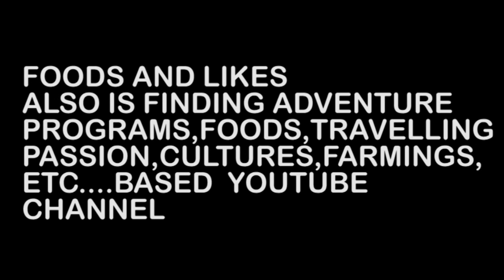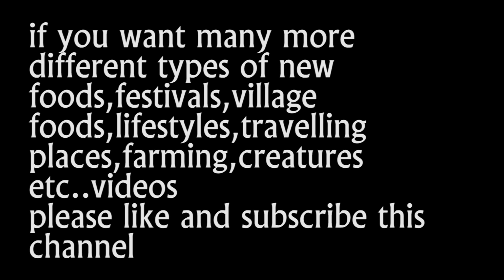Andhra Tomato Chutney